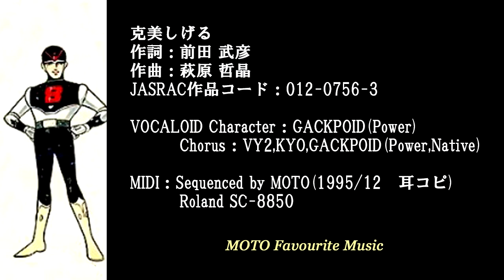エイトマン / 克美しげる [VOCALOID COVER]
TVアニメ「エイトマン」(1963)の主題歌をVOCALOIDで。

克美しげる
作詞：前田 武彦
作曲：萩原 哲晶
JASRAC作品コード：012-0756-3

VOCALOID Character：GACKPOID(Power)
         Chorus：VY2,KYO,GACKPOID(Power,Native)

MIDI：Sequenced by MOTO(1995/12　耳コピ)
　　　Roland SC-8850

にあります。